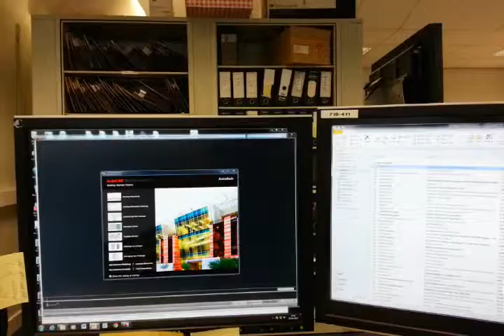Super Fast Computers and OS, It Just Didn't Happen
Superfast Computing just didn't happen, multicore cpu, fast bus speed 64 bit operating systems, but noting is any faster, even with all the animations turned off we have to wait for programs to open and shut down. And see adobe and java update update GTF, programs running in the background, Microsoft updates on the fly. Youtube stuttering , failing download speeds, it's getting slower, not faster to do everyday normal computing. I've been waiting 20 years and still run a games spec super-ish fast PC in the house, over-clocked with all the windows animation off and I still have to wait on it, although I do run my mouse pointer round the screen like i'm playing quakeworld or quake 3.